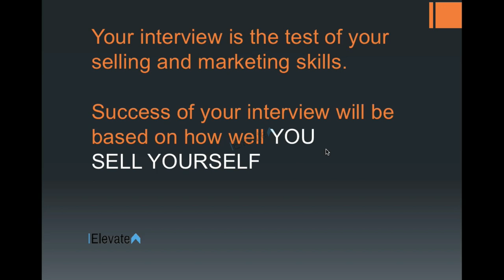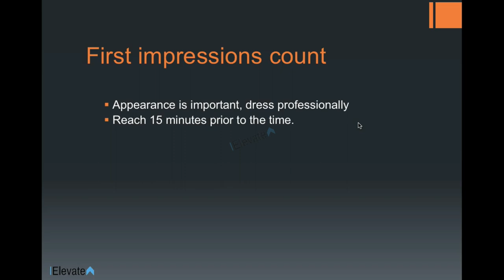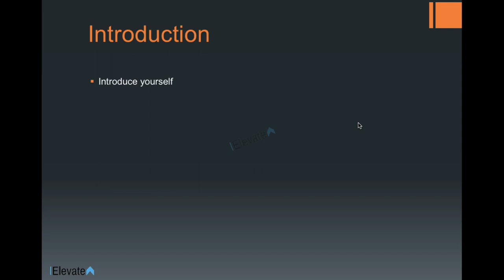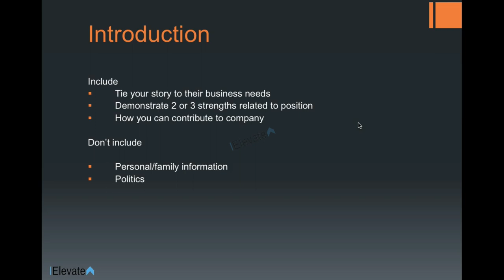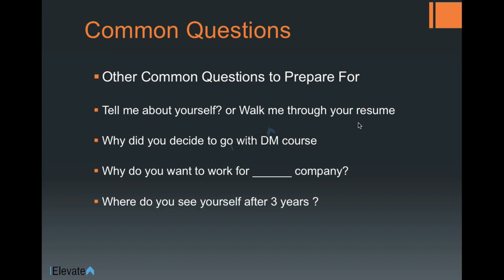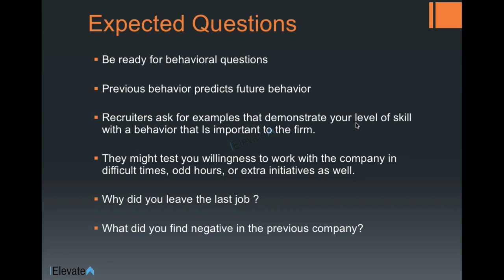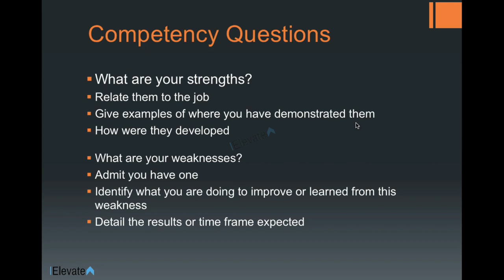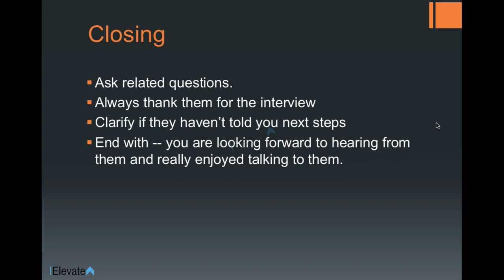How to prepare for Digital Marketing interview for freshers in Hindi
Digital Marketing Interview Preparation
Learn how to make your first impressions
Prepare for expected questions
Learn if English is important for your a career in digital marketing